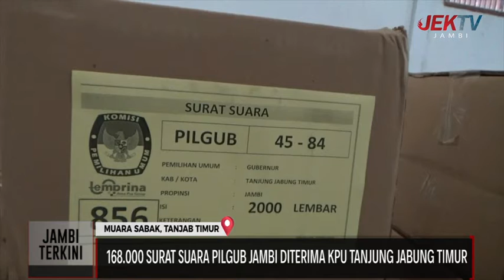168 000 SURAT SUARA PILGUB JAMBI DITERIMA KPU TANJUNG JABUNG TIMUR